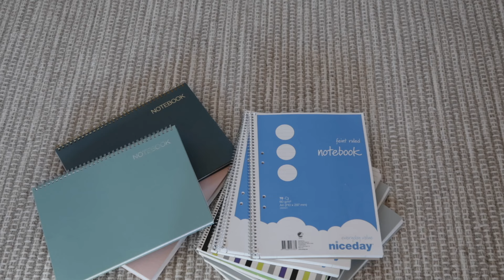HUR DU *FAKTISKT* RENSAR DITT HEM! (Om du aldrig har rensat förut & tycker det är svårt!)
Lite tips och idéer på hur du rensar ditt hem om du tycker det är svårt att påbörja processen av att rensa hemma men du vet att du vill rensa! Hur börjar man egentligen att rensa sitt hem? Jag ger praktiska tips i dagens video till hur du faktiskt ska göra för att rensa och vara ett steg närmare ditt drömhem :)